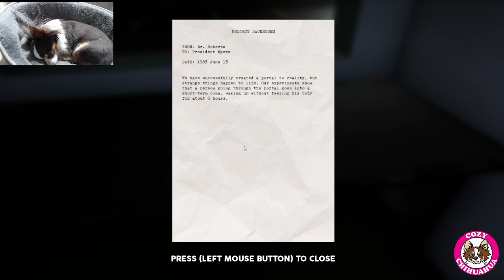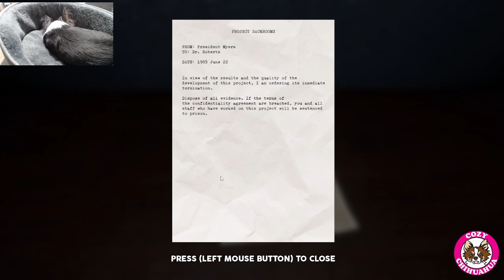DREAM LOGIC - Getting Lost in this Atmospheric Backrooms Horror Game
Playthrough of the game Dream Logic - I enjoyed the puzzles and visuals of this creepy and mostly relaxing game. There are a few jump scares, but overall I found the game beautiful and chill.
This video shows liminal space gameplay

"DREAM LOGIC is a story driven first-person atmospheric horror game which takes place in liminal spaces. Explore various nostalgic, dreamlike, uncanny environments. But don't feel too safe, there's a sneaky creature watching your every move"